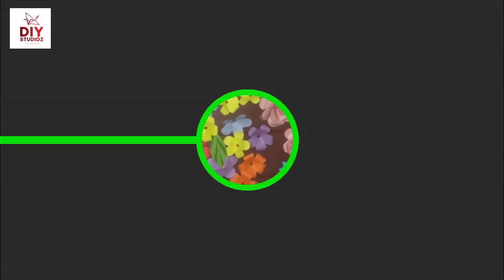DIY Paper Garden/A Budget-Friendly Floral Wonderland/Stunning Flower Creations @DIYStudioz#diy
hi friends
I hope you will be fine and thank come on my video.
Today I want to show my  paper flowers collection. like ,and piyary piyaray comments  must 🤗 also share my videos, ap sb ki support ki zarurt hy ,buht shukria .

 DIY Tutorial,
 Garden Decor Ideas,
Creating a Stunning Garden Display,
 How to Make a Paper Flowers Garden,
Building a Whimsical Garden,
 Easy Steps to a Picture-Perfect Garden,
The Art of Paper Flowers in Your Garden,
 Designing a Dreamy Garden with Handmade Flowers,
A Budget-Friendly Floral Wonderland,
Paper Crafts for Garden Enthusiasts,
 Stunning Flower Creations,
 DIY paper flowers,
 Budget-friendly garden decor,
Floral craft tutorial,
Handmade garden decorations,
 Paper flower art,
Creative garden projects,
DIY home decor,
Craft on a budget,
Paper crafting ideas,
Affordable floral designs,
Garden transformation,
 Easy DIY flower arrangements,
Recycled paper crafts,
Low-cost garden makeover,
 Handcrafted floral wonders,